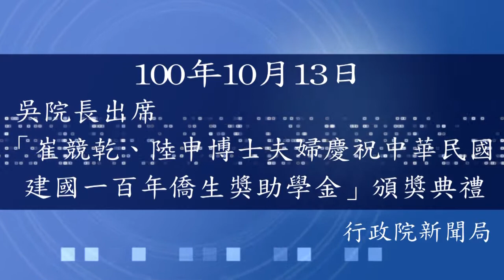行政院長吳敦義出席「崔競乾、陸申博士夫婦僑生獎助學金頒獎典禮」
行政院長吳敦義今（13）日出席「崔競乾、陸申博士夫婦慶祝中華民國建國一百年僑生獎助學金頒獎典禮」時表示，過去台灣經濟發展，華僑有引導、提倡與鼓舞的貢獻，而在外交上，僑胞朋友也最關心與支持中華民國，因此今年國慶有2萬2千多位僑胞不遠萬里從全球六大洲回到台灣，政府內心非常肯定與感謝。
吳院長表示，政府瞭解華僑不只是革命之母，在海外的華僑愛護中華民國、關心台灣，一路走來、始終如一，而崔競乾、陸申夫婦提供僑生獎助學金，鼓勵僑界年輕子弟，讓僑界未來的人才能到台灣實地了解並融入國內社會及學校，也加深對這塊土地和對中華民國堅定不移的熱愛，此舉不只鼓勵年輕的朋友，也讓中華文化與僑界更緊密地結合在年輕一代身上。
吳院長並致贈崔競乾、陸申夫婦中華民國建國一百年吉祥物「洛克寶寶公仔」，同時與僑務委員會委員長吳英毅等人一同唱生日快樂歌和切蛋糕，慶祝中華民國建國一百年生日快樂。
崔競乾、陸申博士夫婦提供慶祝中華民國建國一百年僑生獎助學金150萬元，名額共100名。